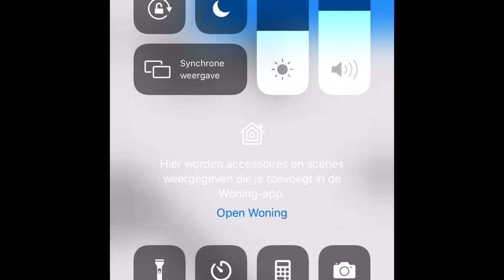drawing itsfunneh and there’s also a part 2 making lunar and gold too